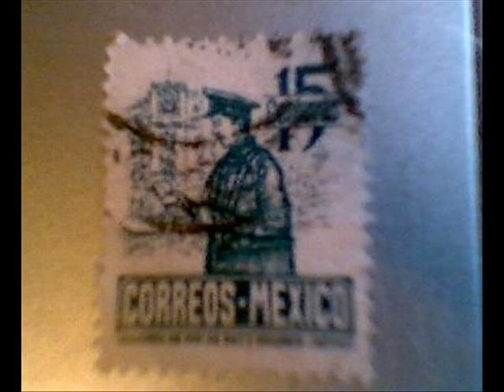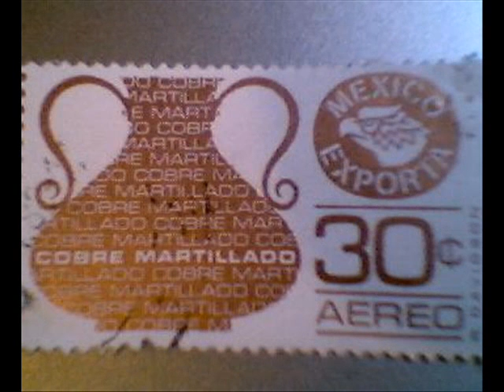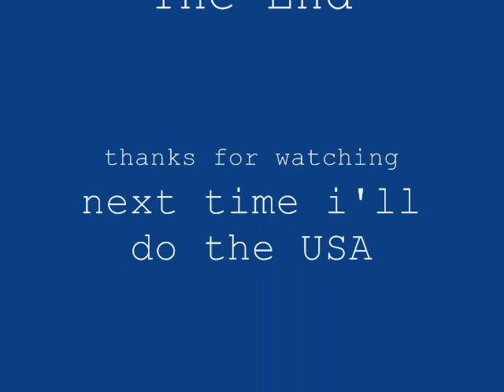Postage of Mexico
my now growing collection of Mexican Postage Stamps, I know some might be hard to see so i will list them below:
1.Mexico Folk Art:Cora weaved basket Punto Chueco, Sonora $10.50
2.Campaign Against Malaria $0.01
3.no caption $0.15
4.United, America Defends its Freedom (soldier running?) $0.12
5.The Cross at Palenque $0.10
6.Cuahtemoc statue $0.10
7.For Country, Protect the Children $0.01
8.no caption $0.02
9.Campeche,Spanish Galleon $5.00
10.Morelos, Colonial Architecture $0.10
11.Puebla, Colonial Architecture $0.20
12.Michoacan, Dance of the Moors $0.30
13.Tabasco, Archeology $0.40
14.Veracruz, Archeology $0.50
15.Guanajuato, Liberty Bell, Guanajuato City tunnels $4.20
16.Yucatan, "El Caracol" Observatory Temple of Chichen Itza $0.70
17.Chiapas, birdlife and Temple of Palenque $8.50
18.Mexico Exports:Bicycles Air Mail $1.60
19.Mexico Exports:Forged Copper Air mail $0.30
20.Mexico Exports:Auto Parts $0.50
21.Mexico Exports: Construction Materials $4.00
22.Mexico Exports: Electrical Wire $3000.00
23.50th Anniversary: Economic Culture Forum 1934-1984 $14.00
24. XI FIFA World Cup Argentina 1978  Air Mail $1.90
25.XIX Olympiad Mexico 1968 Air Mail $0.80
26.3rd International Cervantine (Miguel de Cervantes) Festival Air Mail $1.60
27.The ship Vasco de Gama $0.10
28.United Nations International Year of Tourism (Marco Polo) 1967 Air Mail $0.80
29.Modern Architecture of Mexico City Air Mail $0.80
30.1857 Constitutional Reformers Guzman and I. Ramirez Air Mail $1.20
31.Mexico Express Mail $0.60
32.Mexico Express mail $0.50